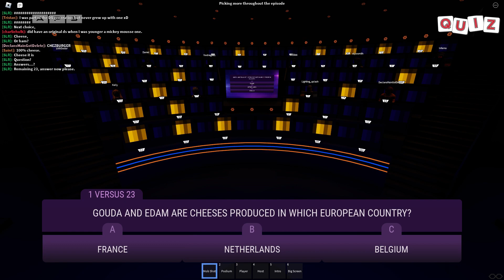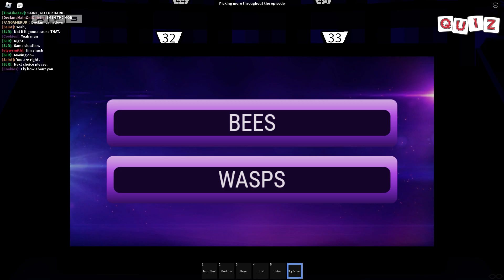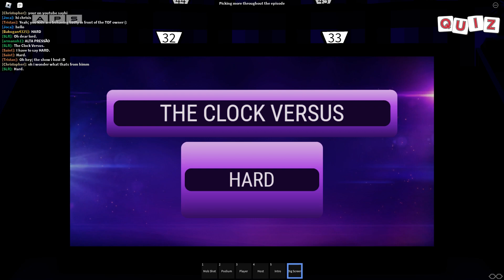Arman Productions One Versus 50 Season 3 Episode 2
🚪 JOIN ANY OF THESE GROUPS TO PLAY 🚪

❓ WHAT IS ONE VERSUS 50 ❓
Presented by ShadeLightRun, “One Versus 50” is one of the most highly recognised quiz shows around the world. A single contestant goes up against 50 opponents known as “the Mob” in a series of multiple-choice questions. The contestant must correctly answer as many questions as they can to stay in the game and earn the most. Their prize increases as “Mob” members are eliminated for answering incorrectly.

The player can skip a question by using their escapes at any time if they have money in the bank, however, one wrong answer from the player and they lose it all!

🕟 EVERY SUNDAY AT 2:00PM ET 🕟